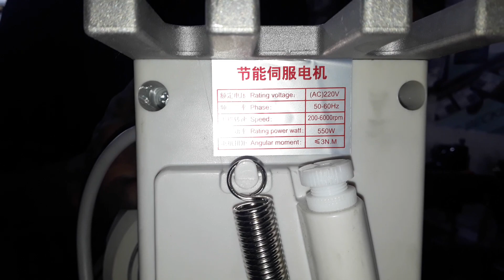Servo motor cheap rate non-branded